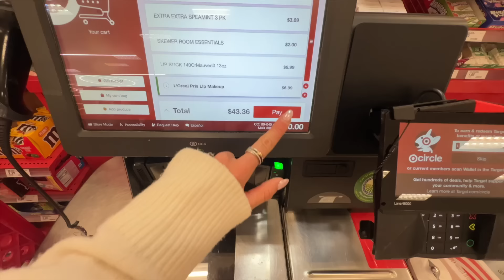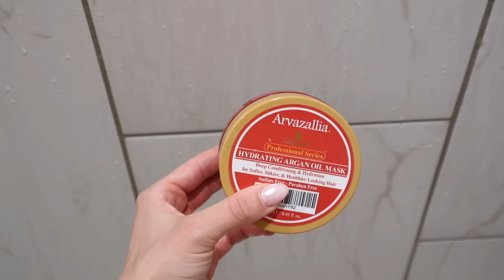VLOG: chatting about goals, target run, skims valentines unboxing, galentine’s day!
LINKS:
Amazon Storefront
Purple Lululemon Set
Nike Metcon Sneakers
AirPod Max dupes
Lululemon Scuba Hoodie
Pink Ugg Robe
Shark Air Wrap
Gisou hair oil
Hair Mask
Detox Shampoo
Faded cream
Skims Valentines Shop
Black Aritzia Jumpsuit
Amazon Dupe Jumpsuit

welcome to a couple days in my life! prep and celebrate galentines with my friends and i! I bring you along some errands, an unboxing of my skims valentines day finds, & more! Hope you enjoy the vlog!